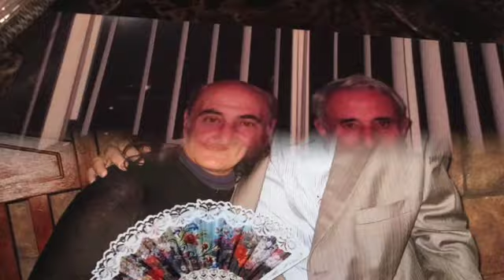HAYRIK-ALLINSTRUMENTS AND VOKAL BY-HAKOP-GALADJIAN- VIOLIN- BY-MERI-GALADJIAN